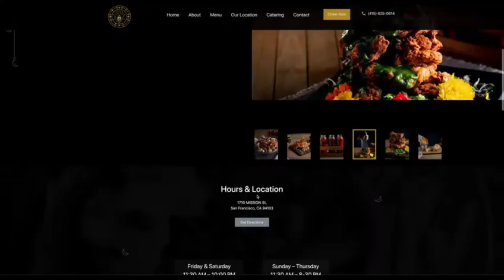26 September 2023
Video from Mev